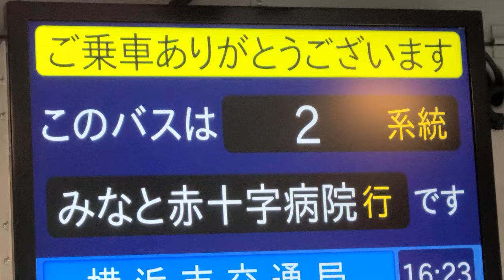【全区間前面展望】横浜市営バス 2系統 上大岡駅前～みなと赤十字病院（弘明寺経由）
2系統は、2021年3月31日までは港南営業所の路線で、港南車庫前～みなと赤十字病院の路線でした。
2021年4月1日より、上大岡駅前を境に分断され、港南車庫前～上大岡駅前間は港南営業所、上大岡駅前～みなと赤十字病院間は磯子営業所の所管となりました。

【担当】
磯子営業所

【停留所 一覧】
上大岡駅前
最戸橋
越戸橋
向田橋
南小学校前
弘明寺
通町３丁目
通り１丁目
蒔田駅前
宮元町１丁目
お三の宮
吉野町駅前
吉野町１丁目
阪東橋
横浜橋
曙町
長者町５丁目
羽衣町
尾上町
本町４丁目
本町１丁目
日本大通り駅県庁前
芸術劇場・ＮＨＫ前
中華街入口
山下町
山下ふ頭入口
山下橋
貯木場前
見晴橋
みなと赤十字病院入口
みなと赤十字病院

【撮影車両】
7-4625(日産ディーゼル・スペースランナーRA)
PKG-RA274KAN
2007年式

【撮影日】
2022年5月20日(金)